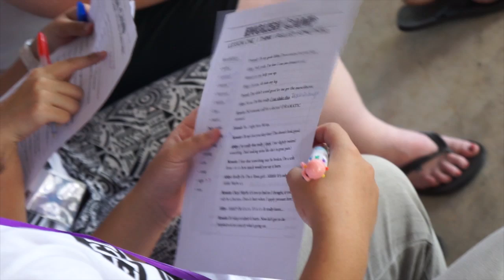English Camp 2015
2015 English Camp at Cha Am Beach, Thailand hosted by the Somprasong 4 Church of Christ for the nursing students of Suan Dusit University.

Music by Black Eyed Peas, Grits, DJ Casper, Queen and Ellie Goulding.